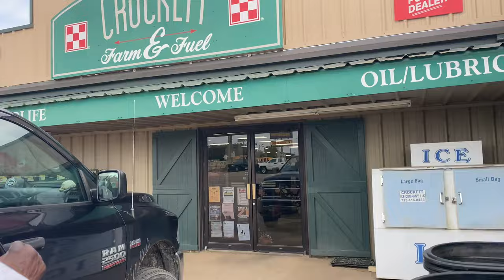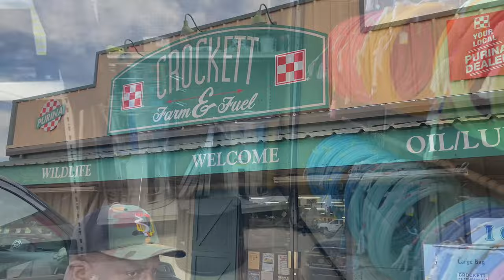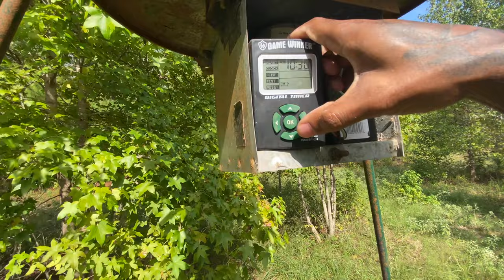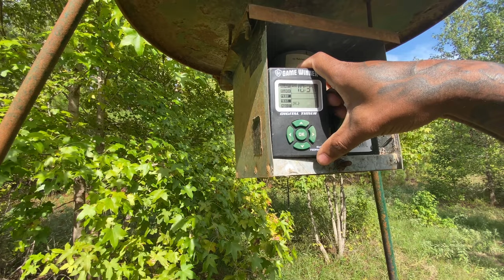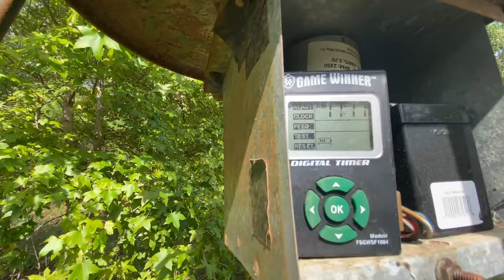Deer Season Is Here 🦌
Hunting and fishing with Cnboutdoors Tv …